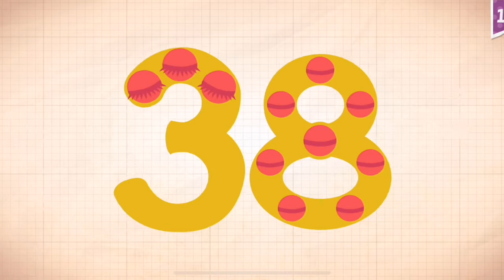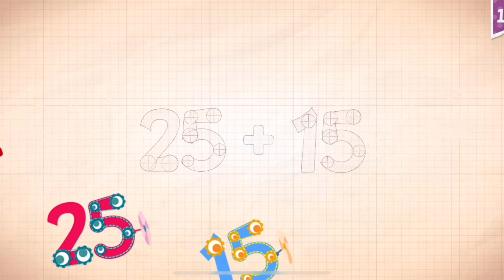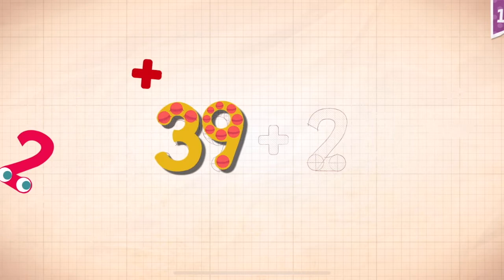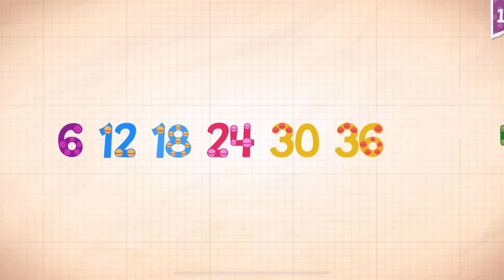Endless Numbers Learn To Count 1 to 10 Best App For Kids Count 1 to 50